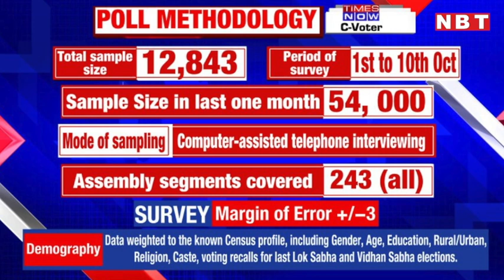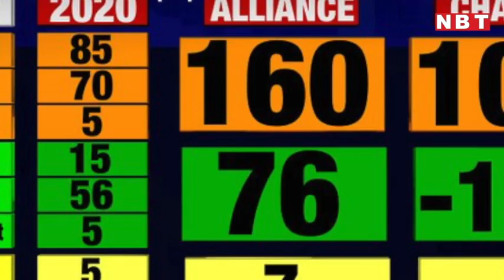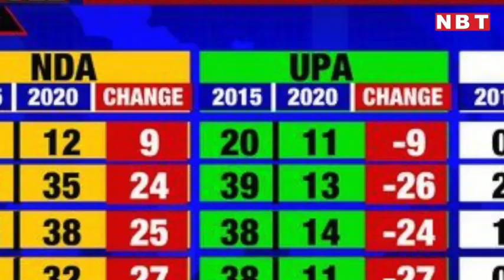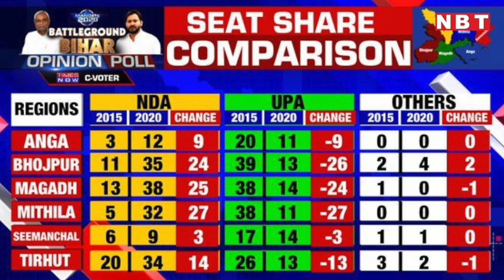Bihar Election 2020 Opinion Poll: Times Now C Voter के Survey में किसकी सरकार? NDA। Mahagathbandhan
कोरोना काल में हो रहे बिहार विधानसभा चुनाव में किसकी जीत होगी? ये इस वक्त लाख टके सवाल बना हुआ है और उससे भी बड़ा सवाल ये कि बिहार में कौन सी पार्टी बनेगी नंबर वन। इंग्लिश न्यूज चैनल टाइम्स नाउ और सी वोटर के ओपिनियन पोल में इन तमाम सवालों का जवाब तलाशने की कोशिश की गई है। 1 से 10 अक्टूबर के बीच हुए इस सर्वे में कुल 12, 843 लोगों की राय ली गई है। सर्वे फोन पर बात कर के किया गया है। इसमें बिहार की सभी 243 सीटों के लोगों की राय शामिल है। आखिर लोग बिहार में किसकी सरकार चाहते हैं, चुनाव के  मुद्दे क्या हैं, ऐसे सभी सवालों पर बिहार के लोगों ने बेबाकी से अपनी बात रखी है। सर्वे का अनुमान है कि बिहार का रुझान एनडीए गठबंधन की तरफ है। यानी बिहार में एक बार फिर  नीतीश कुमार के नेतृत्व में एनडीए की सरकार बन सकती है। जानिए, किसको कितनी सीटों का अनुमान जताया गया है।